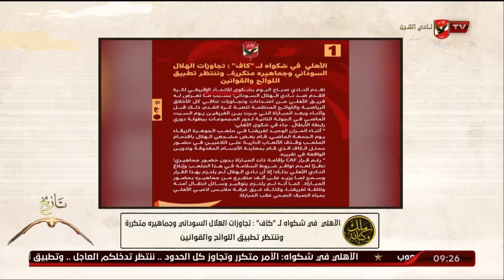المنيسي: الأهلي يضع النقاط علي الحروف في شكواه لـ "الكاف" ضد تجاوزات الهلال وجماهيره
المنيسي: الأهلي يضع النقاط علي الحروف في شكواه لـ "الكاف" ضد تجاوزات الهلال وجماهيره | ملك وكتابة